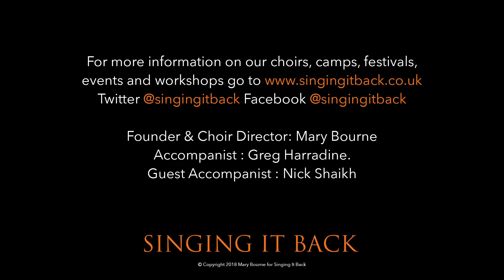Adiemus Singing it Back HG Wells Theatre 08 07 18